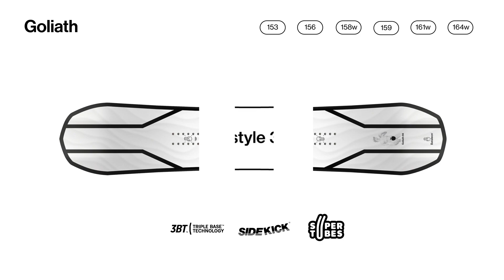20/21 Bataleon Goliath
One of the longest running models in the line, the Goliath delivers a perfect mix of power, precision and agility into a freestyle all-mountain package that will keep you happy regardless of the conditions.